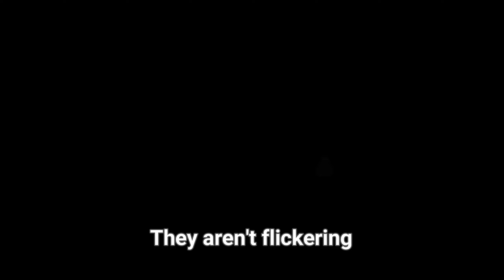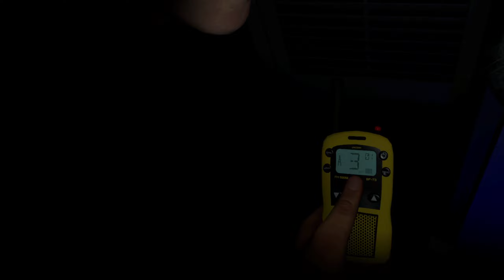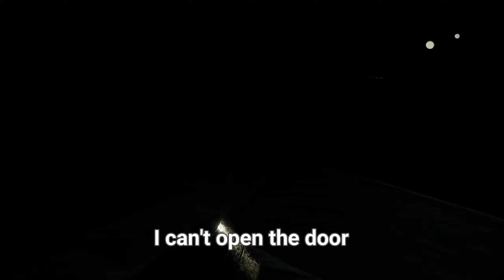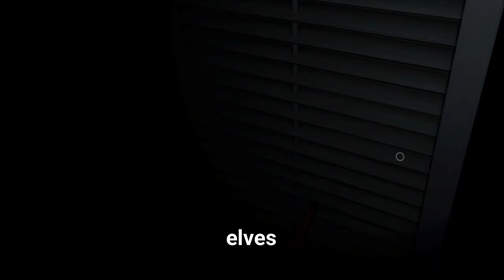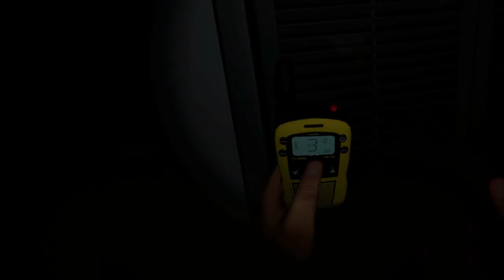Phasmophobia VR is hilarious and scary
I messed up with the subtitles (again).

This is the first video this year and also the first video thats in VR cause when I had my VR in the summer I had no games I could record and also It broke on me at end so I got no vids out on me using VR until now. I thankfully chose a good game to record VR on. Late on I'll probably record Blade and Sorcery when It gets its Crystal Hunt update sometime in the Future.